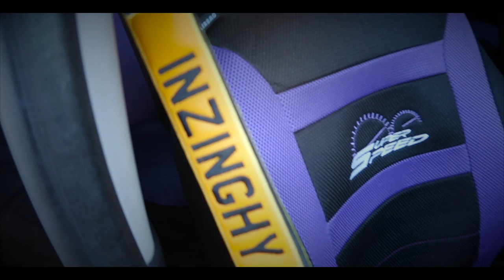MY NEW FIRST CAR! (YOUTUBER CUSTOMISED CAR)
WATCH THE VIDEO FULLY TO INCREASE MY WATCH TIME!!!